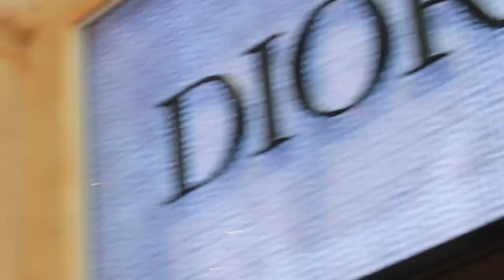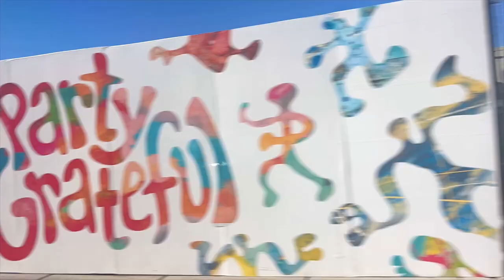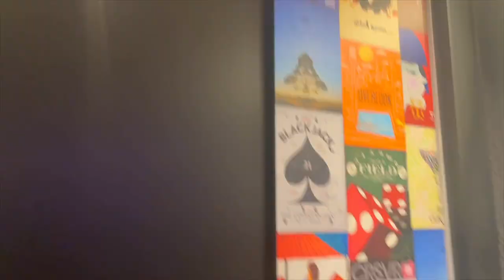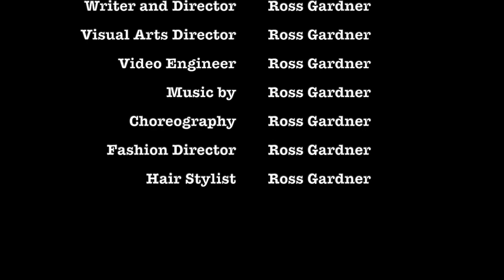Ross Gardner - Superstar Dreams Official Music Video | RG Productionz